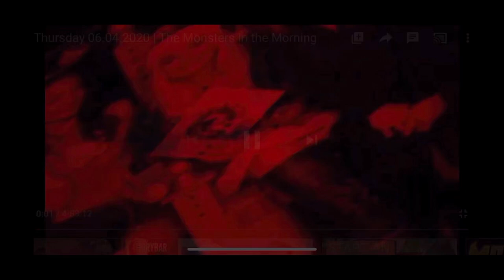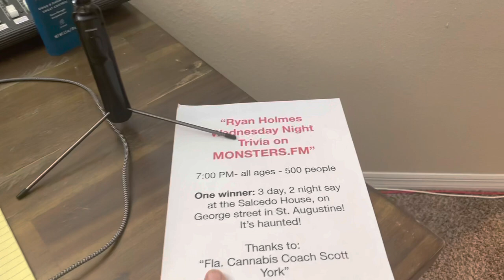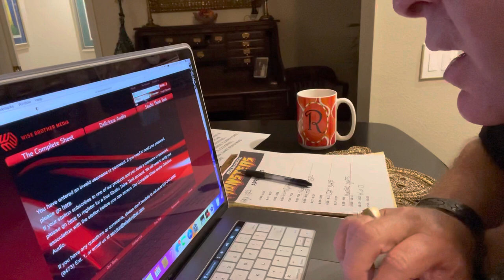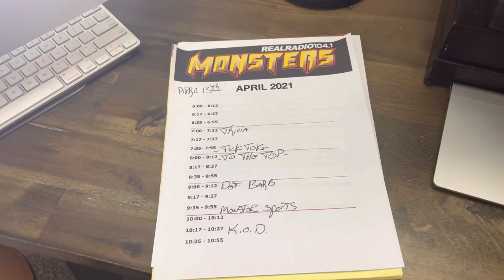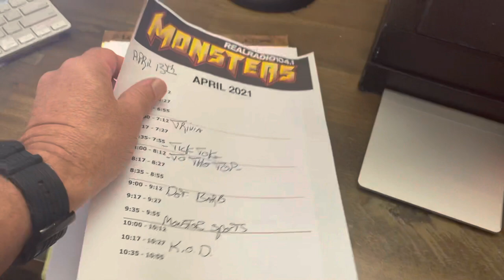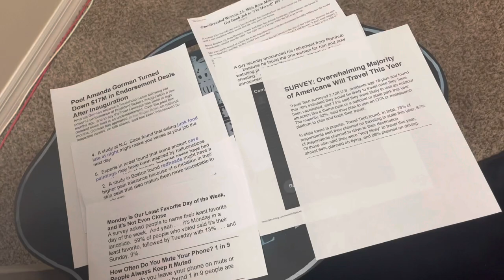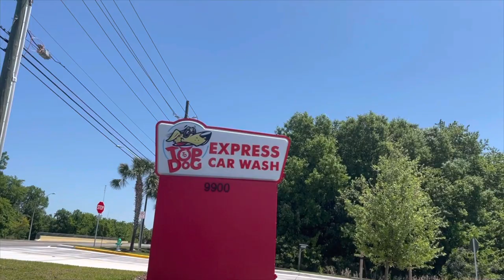How do the Monsters plan the show every day?? Step-by-step here! From 3:30am to 2:30pm.